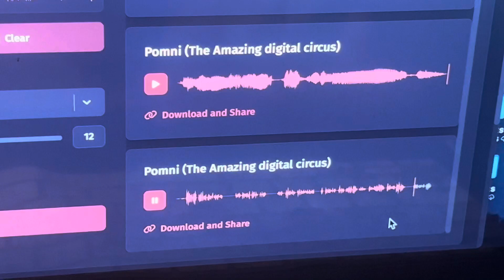Meet the Demo-Pomni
TADC = @GLITCH
TF2 = @Valve

Warning: this video contains bad language